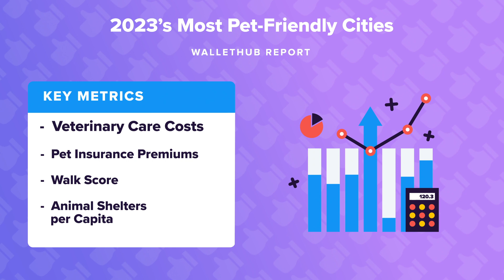2023’s Most Pet-Friendly Cities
The personal-finance website WalletHub just released its report on 2023’s Most Pet-Friendly Cities
Source:
2023’s Most Pet-Friendly Cities